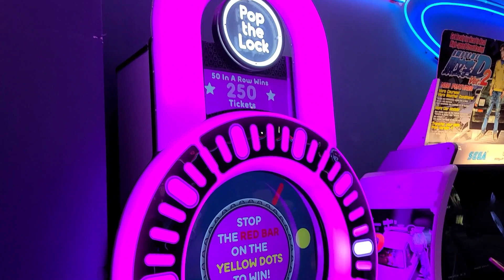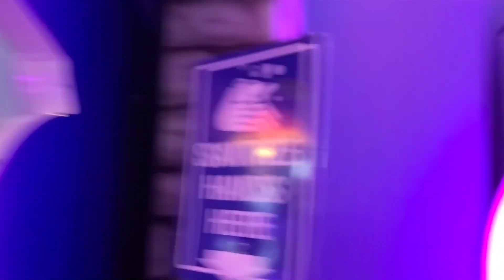Arcade Play time